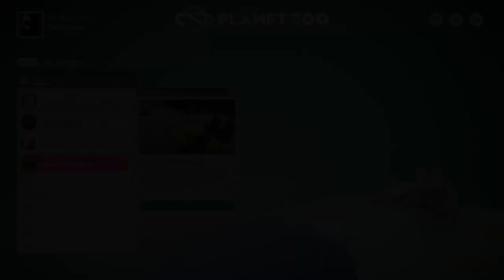Planet Zoo | 009| Leerer Zoo